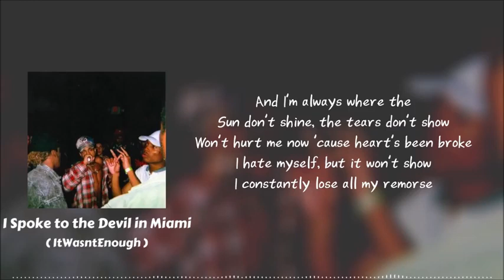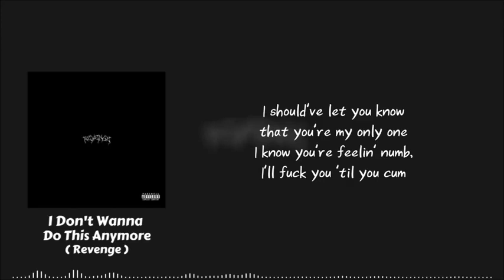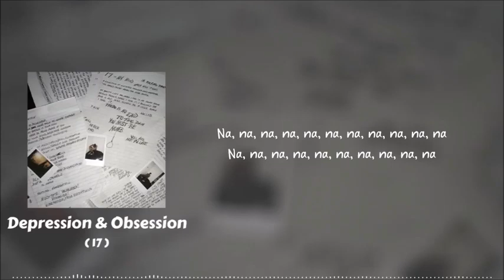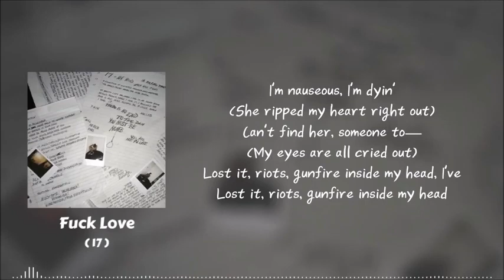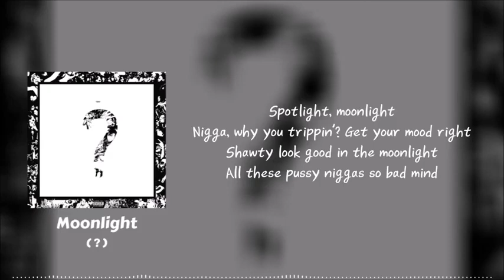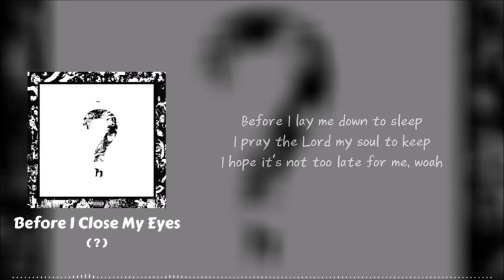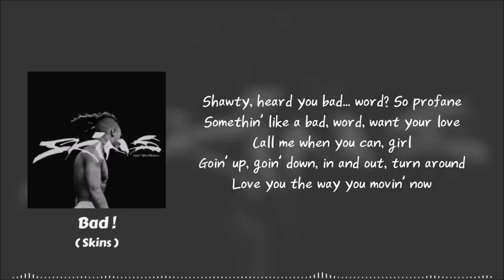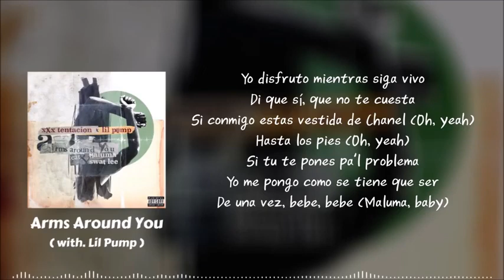X.X.X.T.E.N.T.A.C.I.O.N Greatest HIts Full Album 2021 Lyric